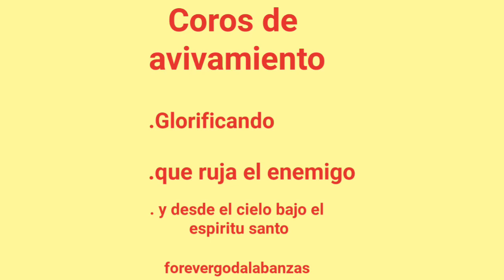Coros de avivamiento _Hrna. Cinthia Villarreal